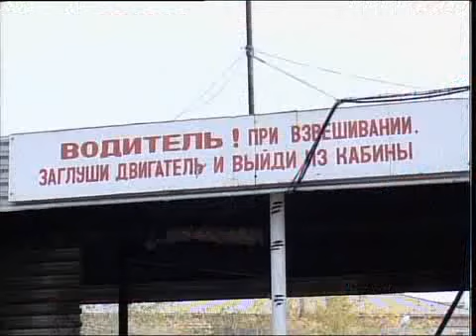рус Элеватор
Новости МТРК